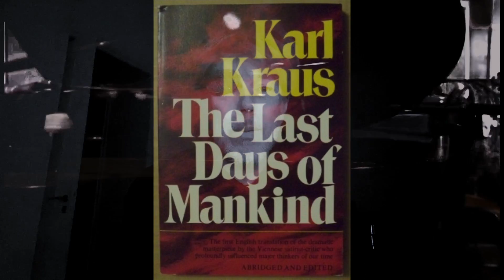Momus: Doomscroll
Consider supporting the artist by ordering the Athenian album from Darla